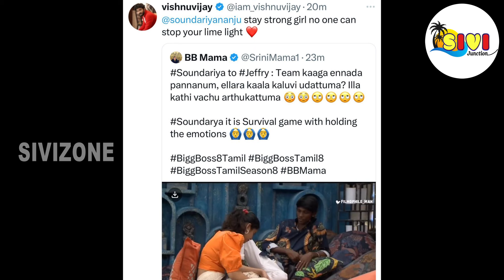🔥😱"உன்ன யாராலயும் ஒன்னும்.." !சௌந்தர்யாவுக்காக விஷ்ணு வெளியிட்ட வீடியோ | Vishnu support soundarya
21 மூலிகை MAGIC FACEPACK POWDER ( suitable for women & men)

33 பொருட்கள் (A Grade) கொண்ட சத்துமாவு, குழந்தை முதல் பெரியவர் வரை குடிக்கலாம்